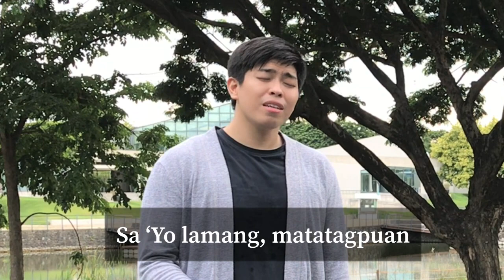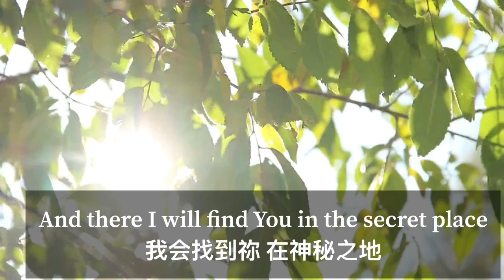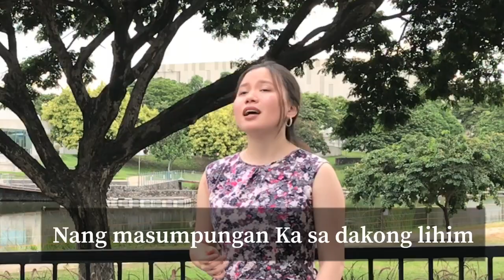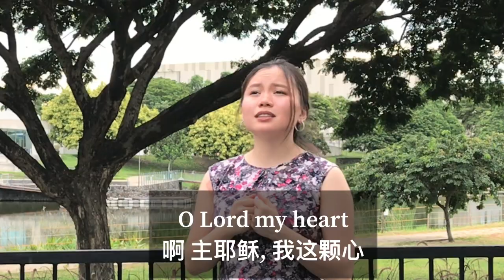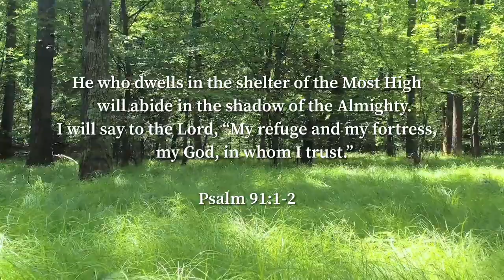Lilim (Victory Worship) | Hearts Duet cover [Lyric Video]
This is a very beautiful song. It speaks so much to our hearts. We must discover that worshipping God in secret is a precious moment to behold. Especially during this pandemic, it is crucial that we spend time with God and seek stillness in Him to find refuge and strength. We can practice all precautions to stay safe,  but only in Jesus we can find perfect peace and security until eternity.

Whoever dwells in the shelter of the Most High will rest in the shadow of the Almighty. I will say of the Lord, “He is my refuge and my fortress, my God, in whom I trust.” Psalm 91:1-2

Instrumental: Victory Worship
Vocals: Jon & Dianne
Locations shot: The Monochrome, La Salle Lake

"Lilim"
Music and Lyrics: Victory Worship
Official English translation: Victory Worship
Unofficial Chinese (Mandarin) translation: Joy Wu and Dianne Sy-Isla

Verse 1:
Panginoon, ang nais ko
Kagandahan Mo ay pagmasdan
Pagibig mo sa aki'y tugon
Kailanma'y di pababayaan

Sa Iyo lamang, matatagpuan
Sa Iyo lamang

Chorus:
Mananatili sa Iyong lilim
At sasambahin Ka sa dakong lihim
Nang masumpungan Ka sa dakong lihim

Verse 2:
Lord your name
主耶稣 你的圣名
Is my fortress and foundation
是我的堡垒和基础
Unchanging are Your promises
你的承诺从未改变
I will hold on to your word
我会牢记你的诺言

In You alone, I’m found
只有在你, 我被寻找。
In You alone
只有在你

Chorus: (Chinese)
I will remain in your shelter
我要留在你的庇护里
And I will worship You in the secret place
将在神秘之地，虔诚敬拜祢
And there I will find you, in the secret place
我会找到祢，在神秘之地

Bridge: (Chinese)
My worship belongs to you alone
啊, 我的崇拜只属于祢
I offer them only to You
我的一切都只献给祢
O Lord, my heart
啊 主耶稣, 我这颗心
Is Yours forevermore
永远只会給你

Bridge: (Tagalog)
Ang pagpuri ko ay tanging sa Iyo
Sa'Yo lamang iniaalay
O Panginoon, ang puso ko'y
Sa'Yo magpakailanman